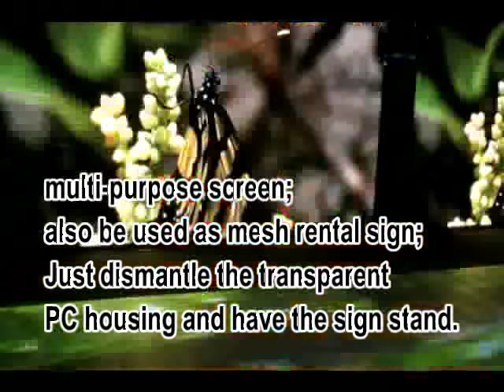ledaliveshow_8.9mm_LED_wall_VS_dance_floor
multi-function led wall for dance floor